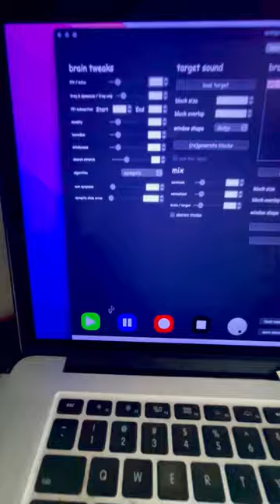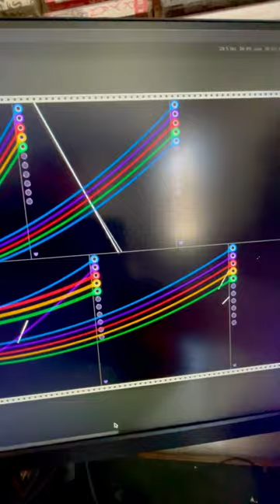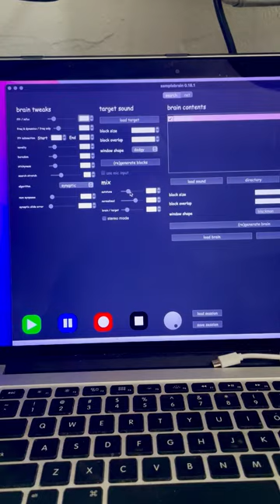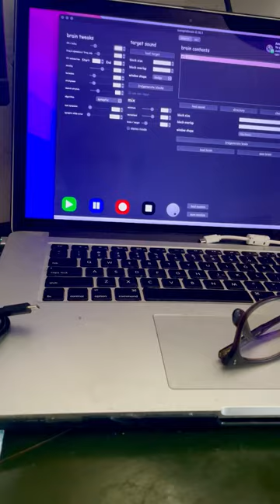Aphex Twin’s sample brain and vcv rack in conversation (round 2)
Aphex Twin’s sample brain and vcv rack in conversation.